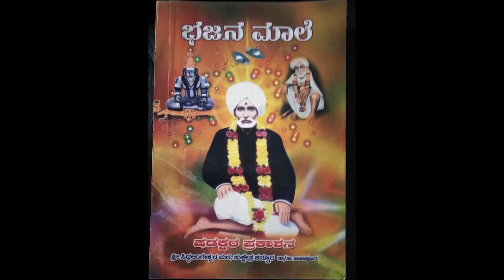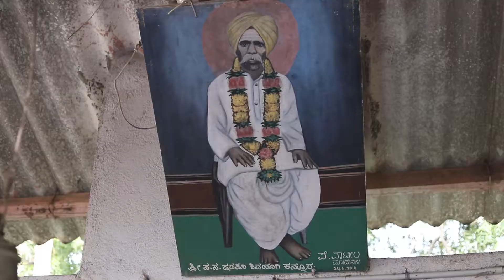ಗುರು ಪರಂಪರೆ-1ಸಿದ್ಧಗಿರಿ ಮಠದ ಸ. ಸ. ಕಾಡಸಿದ್ದೇಶ್ವರರಿಂದ ಕನ್ನೂರಿನ ಸ.ಸ. ಸಿದ್ದಲಿಂಗೇಶ್ವರರವರೆಗೆ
ಶ್ರೀ ಗಿರಿಮಲ್ಲೇಶ್ವರ ಮಹಾರಾಜರಿಂದ ವಿವರಣೆ
ಮಾನವನು ಅಸತ್ಯದಿಂದ ಸತ್ಯದಕಡೆಗೆ, ಕತ್ತಲಿನಿಂದ ಬೆಳಕಿನ ಕಡೆಗೆ, ಅಜ್ಞಾನದಿಂದ ಸುಜ್ಞಾನದ ಕಡೆಗೆ ಮುಟ್ಟಬೇಕಾದರೆ ಸದ್ಗುರುನಾಥನ್ನು ಅಶ್ರಯಿಸಬೇಕು. ಅಂತಹ ಸದ್ಗುರು ಪರಂಪರೆ ಸ, ಸ. ಕಾಡಸಿದ್ದೇಶ್ವರರಿಂದ ಸ.ಸ. ಸಿದ್ದಲಿಂಗೇಶ್ವರರವರೆಗೆ ಹಿಂಚಗೇರಿ ಸಂಪ್ರದಾಯ ನಡೆದು ಬಂದುದನ್ನು ಶ್ರೀ ಗಿರಿಮಲ್ಲೇಶ್ವರ ಮಹಾರಾಜರರು, ಕನ್ನೂರ ಇವರು ಇಲ್ಲಿ ವಿವರಿಸಿದ್ದಾರೆ. ಸ.ಸ. ಸಿದ್ದಲಿಂಗೇಶ್ವರರ ಪವಾಡಗಳನ್ನು ನೀವಿಲ್ಲಿ ತಿಳಿಯಬಹುದು. ಈ ಪರಂಪರೆಯನ್ನು ಯುವ ಪೀಳಿಗೆಗೆಗೆ ಪರಿಚಯಿಸಲು ಈ ವಿಡಿಯೋದ ಮೂಲಕ ಪ್ರಯತ್ನಿಸಲಾಗಿದೆ.